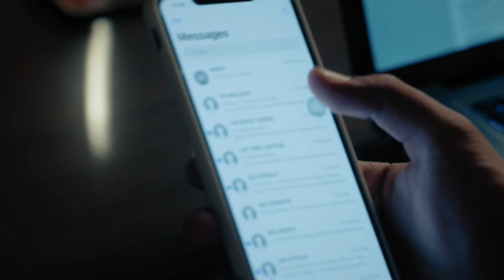Aşk Ağlatır Hint Dizisi 282. Bölüm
Aşk Ağlatır Hint Dizisi 283. Bölüm İzle 👉 youtu.be/_k9MrIkJ8-s

Bir genç ve ona aşık iki genç kız… Yayınlandığı dönemde izlenme rekorları kıran Silsila Badalte Rishton Ka dizisi Aşk Ağlatır adıyla ve Türkçe dublajıyla YouTube kanalımızda!  Aşk Ağlatır Hint Dizisi Türkçe dublajlı 280. bölümüyle sizlerle...

İki farklı çift ve iki farklı evliliğin anlatıldığı Silsila - Aşk Ağlatır Youtube’da. Başrollerini Hindistan’ın sevilen isimleri Drashti Sharma ve Shakti Arora’nın üstlendiği, geniş bir hayran kitlesi olan dizi Youtube’da izleyici karşısına çıkıyor. Kunal ve Mauli çiftinin mutlu bir evliliği vardır. Kunal, iyi bir çocuk doktorudur. Mauli ise bir jinekologdur. Öte yandan Nandini ve Rajdeep’in evliliği ise mutsuz ve kötü başlar. Bu mutsuz evlilikte Nandini aile içi şiddet kurbanıdır. Nandini’nin kocası ise bir patoloji laboratuvarına sahip iş adamıdır. Kunal Nandini’nin evliliğinde maruz kaldığı şiddete şahit olur. Kunal, Nandini’nin kocasının ona kötü davrandığını ve bu olayı artık gizlememesi gerektiğini söyler. Hamile olan Nandini ise kocasına durumu anlattığında beklemediği bir tepkiyle karşılaşır. Nandini için hayat sürekli zorlaşmaktadır. Kunal ve Nandini zamanla çok iyi arkadaş olurlar. Bu arkadaşlık giderek büyük bir aşka dönüşür. Kunal eşi Mauli’nin kalbini kırmak istemez ama Nandini’ye olan duyguları, olayları iyice karıştırmaktadır. Bu aşk üçgeninde kim kazanacak?